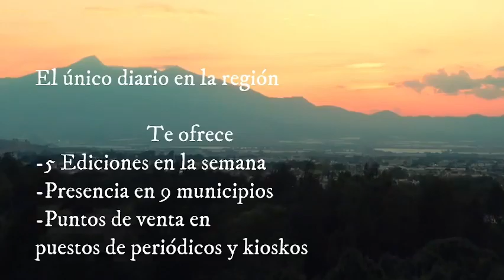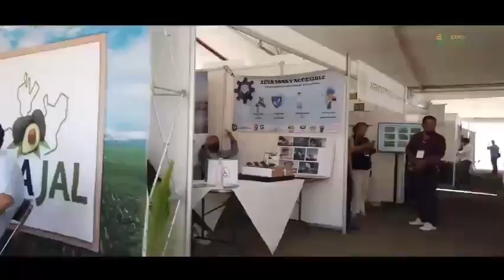Informativo EZDV Matutino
⭕InformativoEZDV Matutino

21 de Febrero de 2023